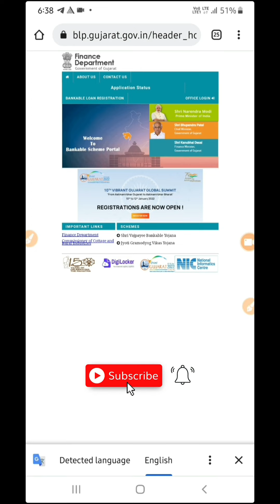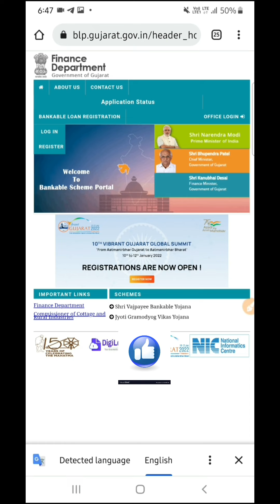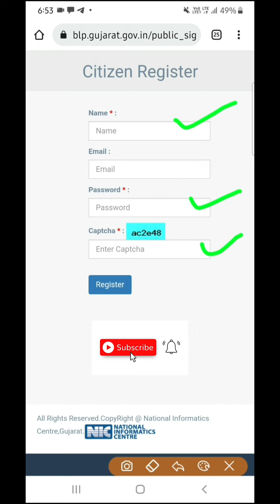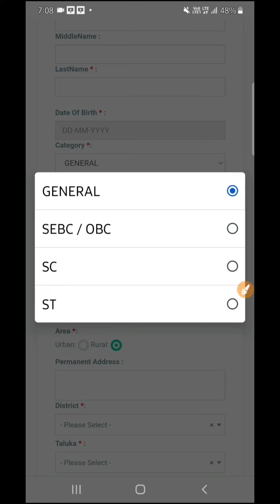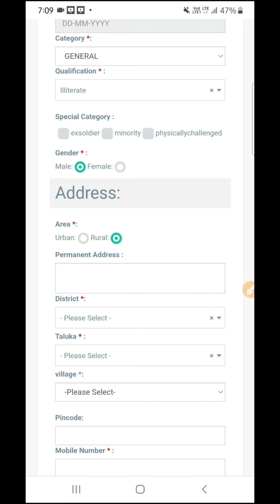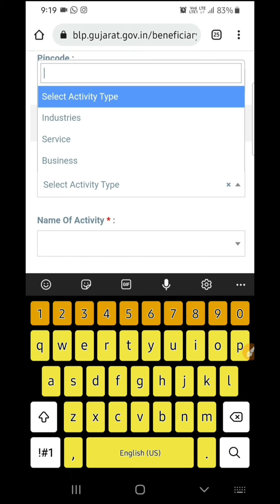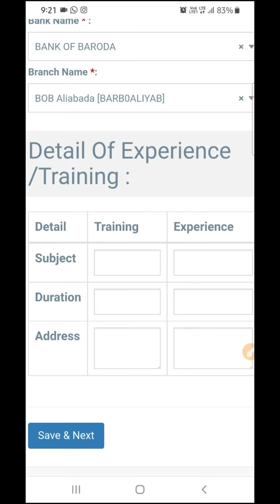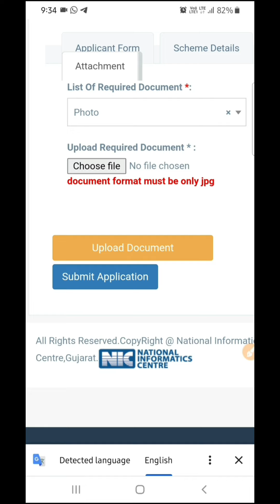ગાય ભેંસ ના તબેલા માટે ઓનલાઈન અરજી કેવી રીતે કરવી/gay bhes no tabelo/gay bhes na tabela mate loan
જિલ્લા ઉધોગ કેંદ્ર ધ્વારા રૂ. ૩ લાખ લોન અને ૧૨૫૦૦૦/- રૂ. સબસીડી આપવામાં આવશે.

પાણીનો ટાંકો, મીની ટ્રેકટ્રર તથા વર્મી કમ્પોસ્ટ જેવા અનેક સહાયનો લાભ હવે એક યોજનામાં ((૨ લાખથી વધુ સહાય )) :::